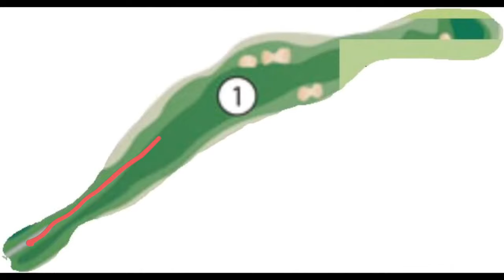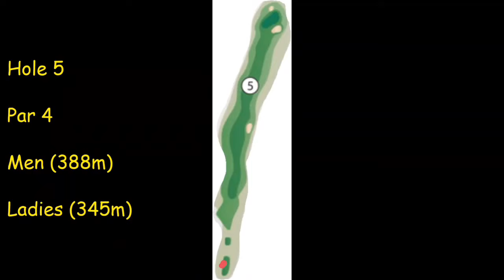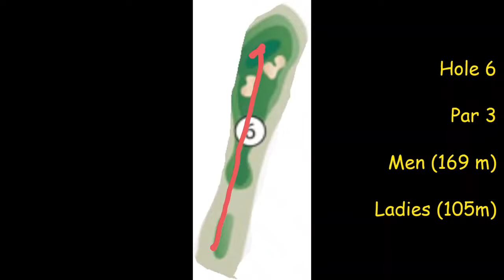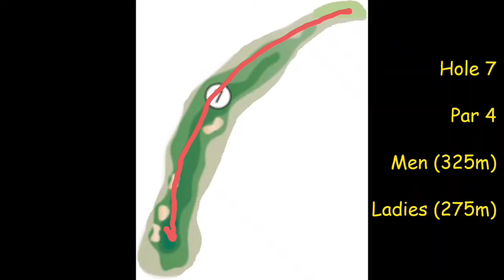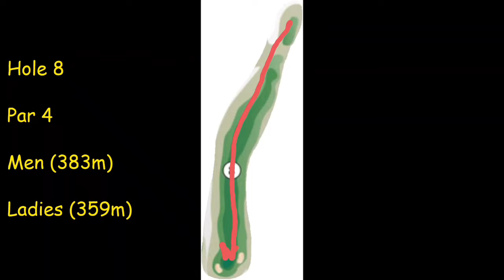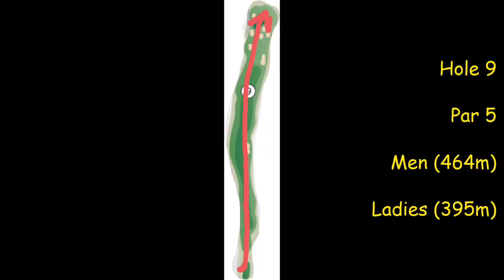Hartfield Golf Course Tour | Holes 1 To 9 With Dynamic Maps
Front nine holes (1 to 9) of Hartfield Country Club. I also added dynamic course maps for more visual aids.

Enjoy watching, and may you have more pars and birdies ♡

Coming soon...holes 10 to 18 video, see you again soon :)